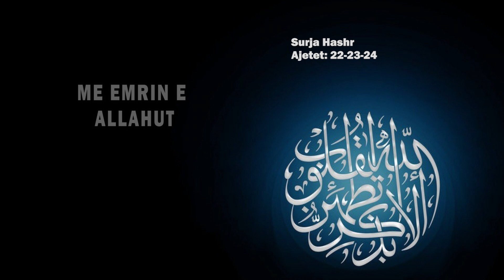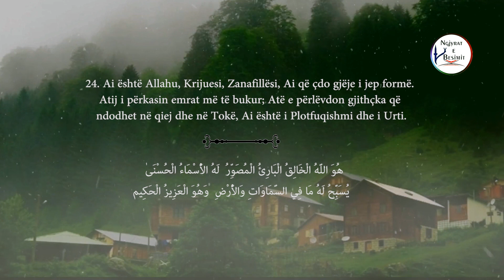Surja Hashr- Ajetet e Fundit (22-23-24) - Abdurrahman Al Ossi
Recitim i mrekullueshem i sures Hashr!

Ngjyrat e Besimit